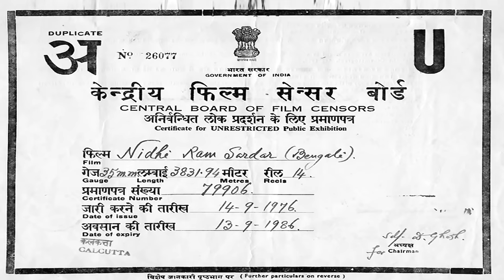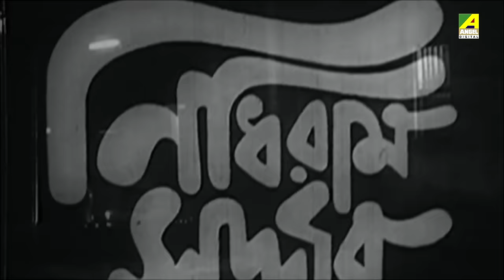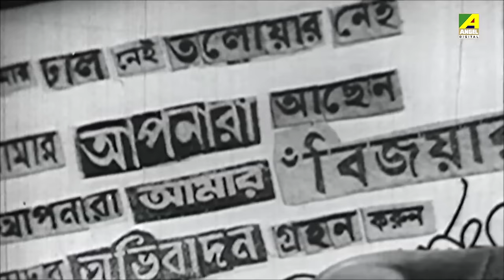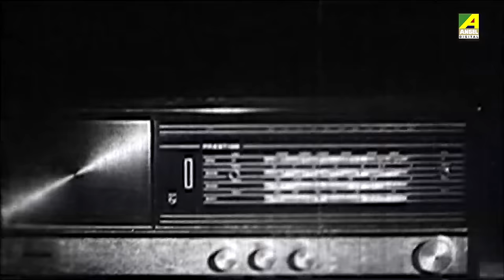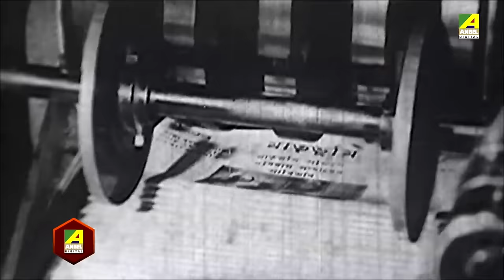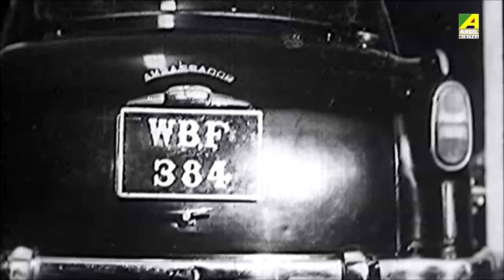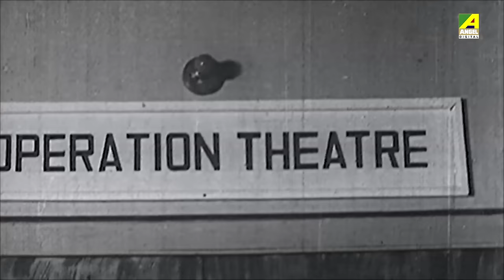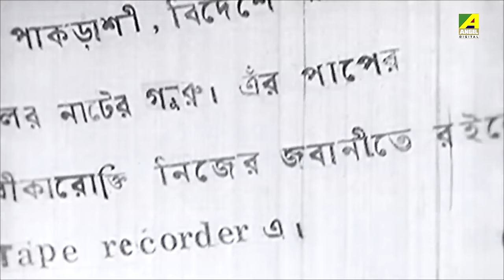Nidhi Ram Sardar | নিধিরাম সর্দ্দার | Bangla Comedy Movie | Full HD | Uttam Kumar, Aparna Sen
Watch the Bengali full movie Nidhi Ram Sardar : নিধিরাম সর্দ্দার বাংলা ছবি on YouTube. The Bengali Film Nidhi Ram Sardar was released in the year 1976, Directed by Rabi Ghosh, starring Uttam Kumar, Aparna Sen, Rabi Ghosh, Chinmoy Roy, Utpal Dutt, Tarun Kumar, Shubhendu Chattopadhyay & Others.

Movie : Nidhi Ram Sardar
Language : Bengali
Genre : Classic, Romance
Producer : Dipen Bhattacharya
Director : Rabi Ghosh
Story : Ashok Ghoshal
Music Director : Ananda Shankar
Lyricist : Gauri Prasanna Mazumder, Shyamal Gupta
Playback : Aarti Mukherji, Manabendra Mukhopadhyay
Release : 1976
Star Cast : Uttam Kumar, Aparna Sen, Rabi Ghosh, Chinmoy Roy, Utpal Dutt, Tarun Kumar, Shubhendu Chattopadhyay, Haradhan Bandopadhyay, Satya Banerjee, Nandita Bose, Ajitesh Bandopadhyay, Ananda Mukherjee, Shambhu Bhattacharya, Gita Dey, Rekha Mullick, Indu Devi, Santha Devi, Sushil Majumdar

Synopsis:::
Suddenly a thief named “Nidhiram Sardar” totally changed the life of Kolkata police. He theft from the dishonest businessman and distributed them to the poor. Mr. Gangaram an importer-exporter also faced the same at Hotel Love Bird. The owner of the hotel Sitesh Pyne a whimsical, high profile criminal become very anxious about the incident. On the other side Jamini, a young, smart girl is the only earning member of a middle class family suddenly faces some problem. Some unknown antisocial follows her regularly. In such a situation, she asks for help from Ram Prasad Singha. Ram Prasad who is a reputed singer as well as a bold man with his own values tries to reveal the problem. He puts his every effort and solves the case with the help of his relative Mallik and old friend Sanjay.